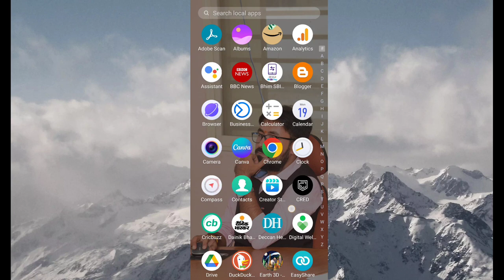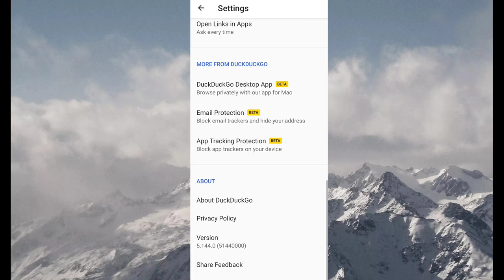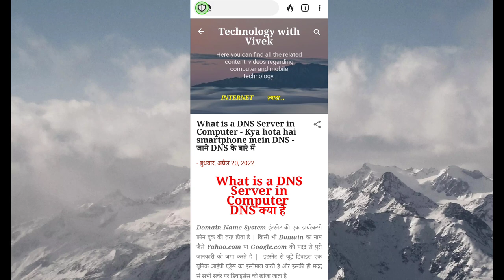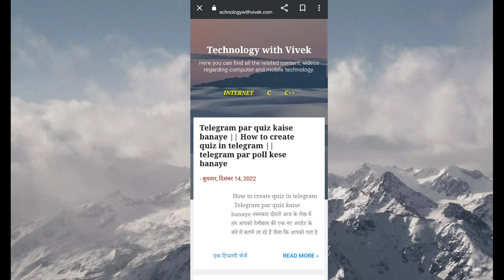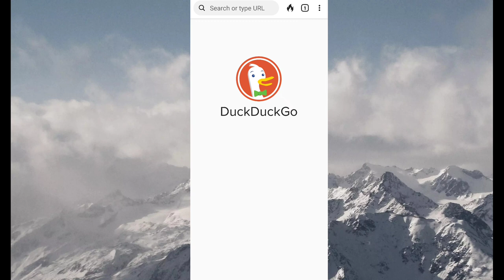Best app for secure browsing | Duck duck go | How to use duck duck go | Third party block browser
Namaskar doston aaj ke is video mein ham aapke liye lekar aaye hai ek kamal ka secure browsing app jiska naam h Duck Duck Go is app ka use karke aap apni browsing experience ko pura secure kar sakte hai or bhi bahut kuchh features h kamal k isme jiske liye aap video ko ant tak pura jarur dekhiyega.

Duck Duck Go A Secure Browser|इस ब्राउज़र ऐप का इस्तेमाल करके सर्च करे 100% Secure| Secure App

Title Tag:
Best app for secure browsing,
Duck duck go,
How to use duck duck go,
Third party block browser
Duck Duck Go app,
Secure App,
Private Browsing App,
Duck Duck Go website,
How to use Duck Duck Go on internet,
Duck Duck Go chalane ke faide,
Duck Duck Go features,
Duck Duck kese chalayein,
Vivek Bhardwaj,
Technology with Vivek,
Technologywihvivek,
Duck Duck kya hai,
100% secure app for browsing,